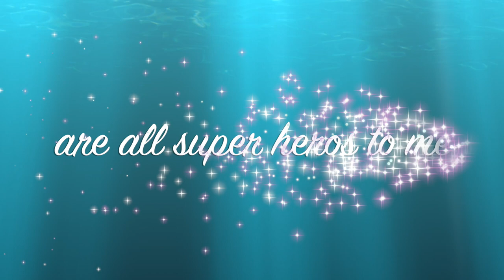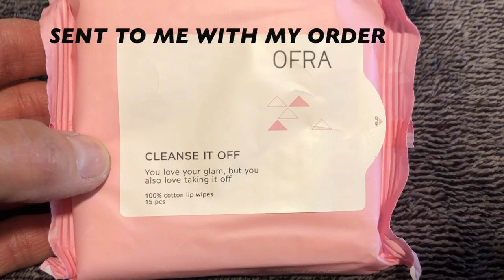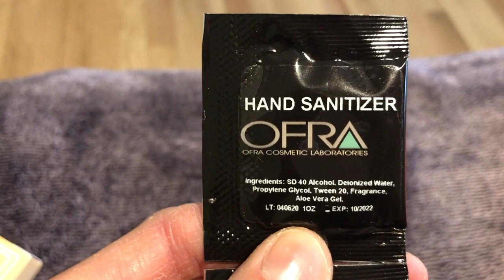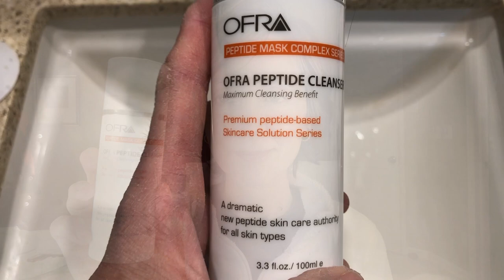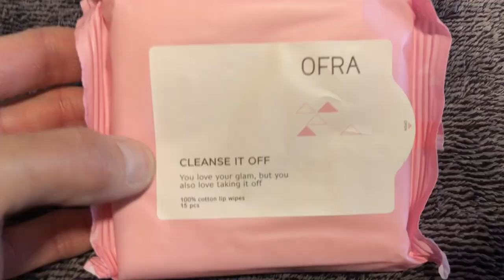BORED WITH OLD MOVIES SO I THOUGHT I WOULD DO MY FAVORITES FROM OFRA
OFRA AFTER MAKEUP CLEANSING BALM
OFRA CLEANSE IT OFF WIPES
OFRA LIP GLOSS STICK
OFRA PURE VITAMIN E LIPSTICK
OFRA FLEXI STICK - SYNTHETIC & RODEO DRIVE
OFRA COOL AS A CUCUMBER PRIMER
OFRA PEPTIDE CLEANSER- I received this product complimentary from OFRA Cosmetics.